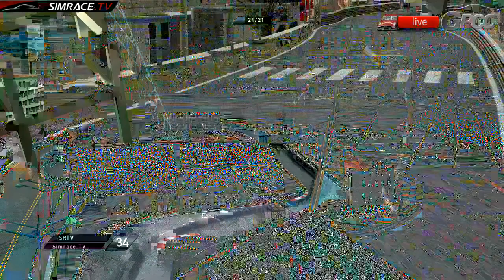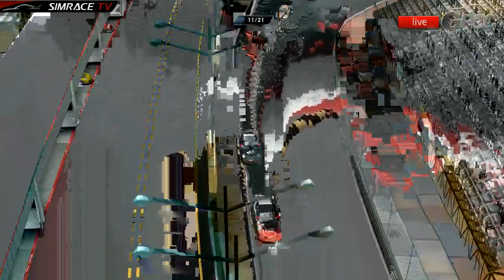GPCC VIII - Monaco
Porsche Carrera Cup 2012